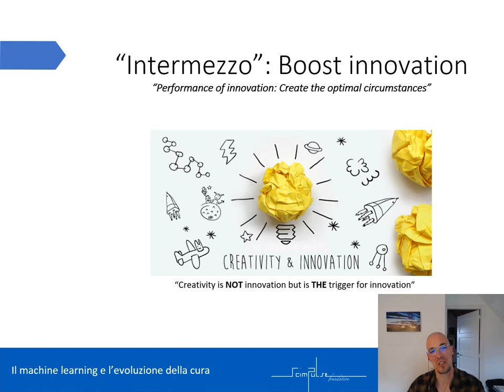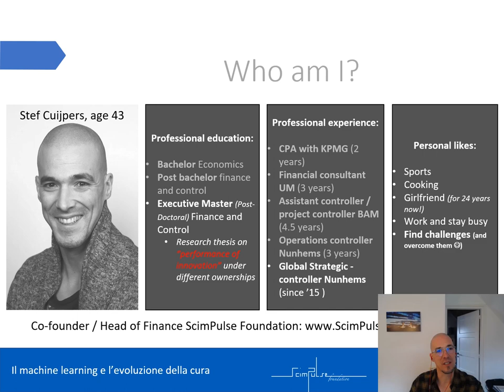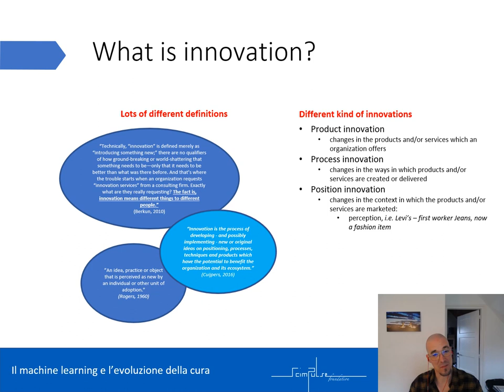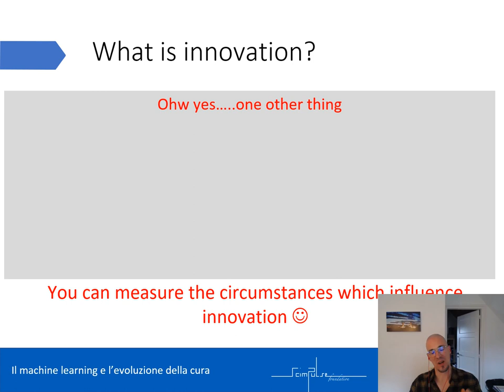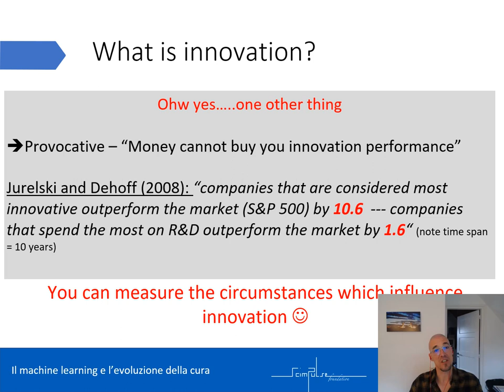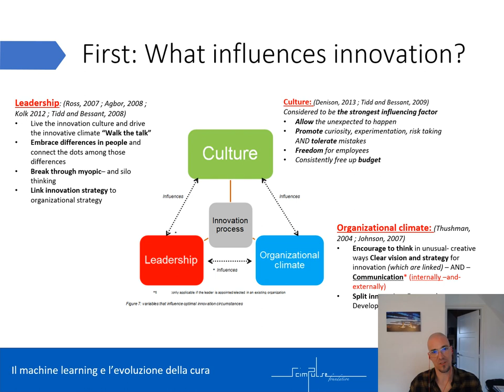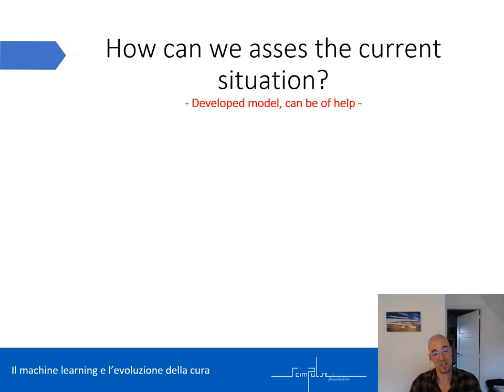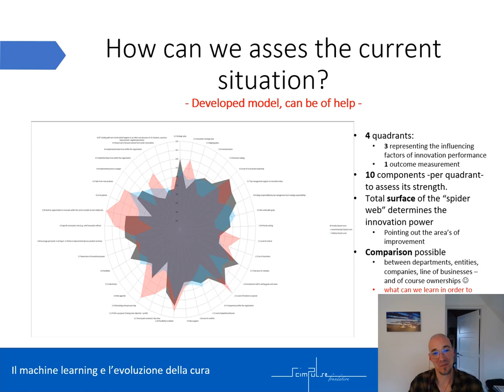Managing innovation - how to evaluate cost/benefits and plan for the future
A seminar offered by SCImPULSE Foundation CFO Stef Cuijpers for the University of Parma (IT) Master "ARTE"

You can cite this (or check the associated license) by the DOI: 10.5281/zenodo.6198797